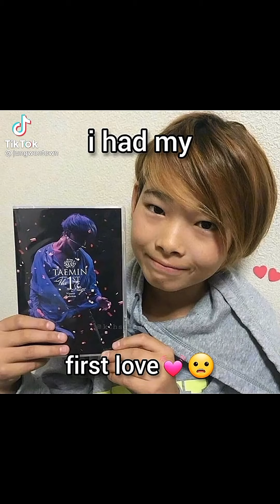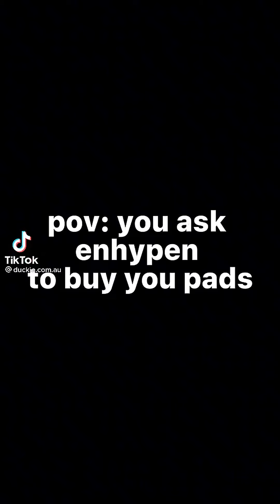Enhypen random TikTok Videos to watch when bored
And

Credits to its original owner.

Enjoy Hope you have a great day.